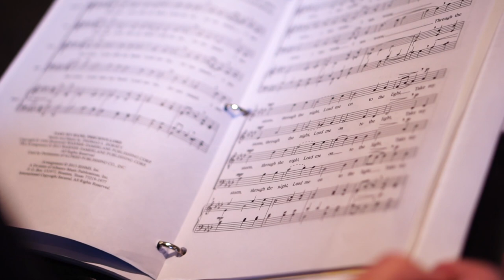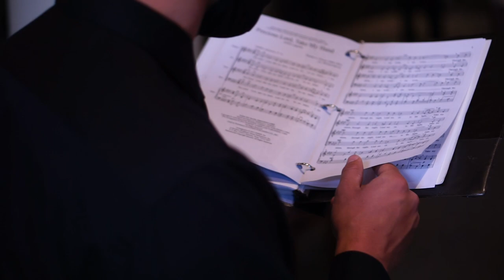Precious Lord, Take My Hand | MNU Heritage Choir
MidAmerica Nazarene University (Olathe, KS) Heritage Choir; Dr. Christopher Smith, conductor; composed by Thomas A. Dorsey, arr. Howard Helvey; pub. by Alliance Music Publications, Inc.; recorded at Holy Trinity Orthodox Church in Overland Park, KS.